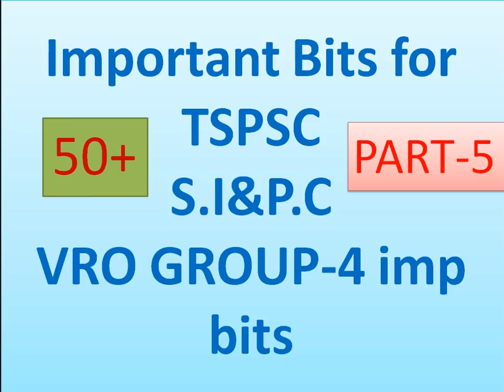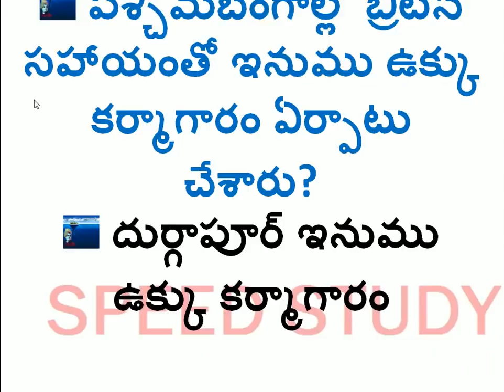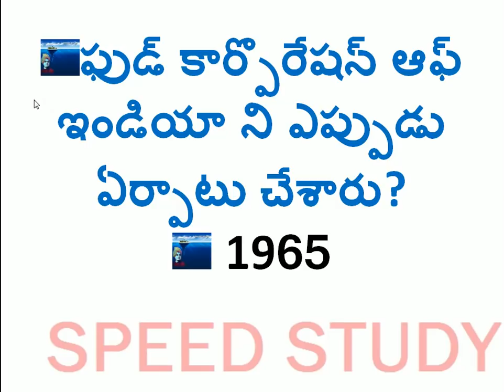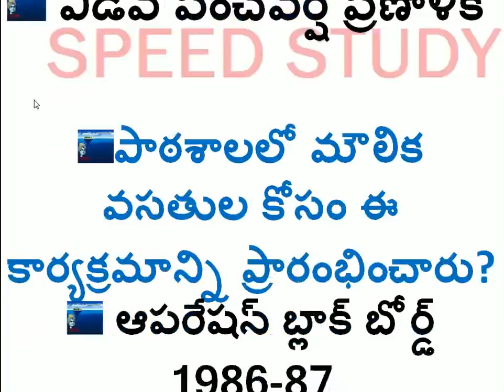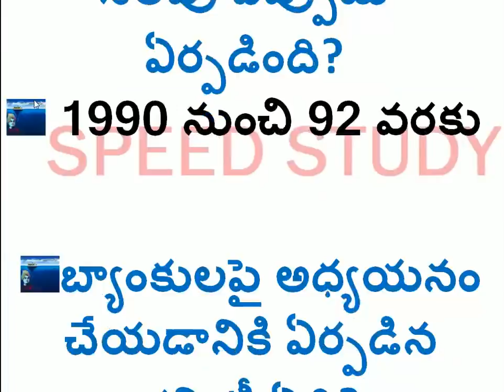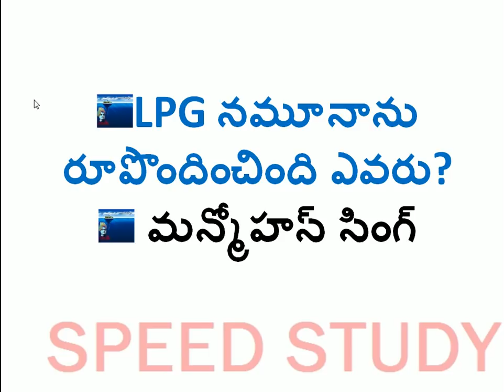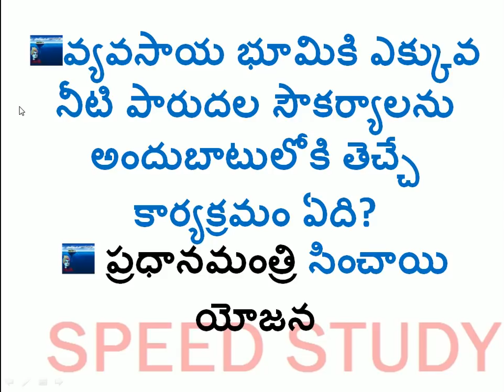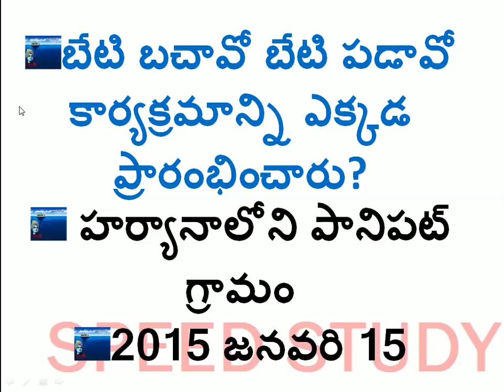important bits part5 for vro ||group-4||s.i||p.c